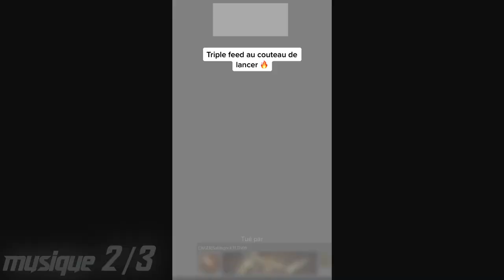J'ai écrit une chanson à ce gangster très peu connu. (STORY TIME)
Vidéo musicale les amis et retour sur les bons moments de ces derniers temps !

Paroles :

1/3
Dans le viseur de son snip,
Aucune chance qu’il te rate
Il nettoie la zone, tout le lobby
WarZone, son Kar, son alibi

Viseur, Sniper
Un shoot parfait, t’as peur
Flash, Flash Flash, Flash
il se déploît mais se crash, une fois sur 3

Il tire, il marque
Il ping, il tape
Kevkevko, K.O patate
Kevkevko, vraies balles de snip
Kevkevko, vient vous éclat’

Poussez vous, faites la place
Ou gouttez à l’angoisse
Il vient de lancer la chasse
Il vous traque et débarasse
Sur la map il se prélasse
A l’aise comme sur sa terrasse
15è kill tranquille ça passe
Le top 1 sans stress sans casse

2/3
Kevkevko on the top (top top)
yeah, never gonna stop (never)
snipers game on the shop (shop shop)
No stress that’s a quicksop (cop cop)

Call the cops, please please
Kevkevko is a Black Ops
Gang gang, speed speed speed
like a fox, (Banger)

he comes from the north of France
Talent, not the chance
Warzone he comes like dance
on the game he is advance

No stress that’s a flashcop (cop cop)

Kar98k
Kevkevko is okay
Just digging your grave
Be brave, no camping just play

Kar98k
This the baby of K.
face to face, no way.
He win, you just rage.

Traduction :
Kevkevko sur le dessus (top top)
Ouais,va jamais s'arrêter (jamais)
Jeu de sniper sur la boutique (shop shop)
Pas de stress c'est un quicksop (scop scop)

Appelez les flics, s'il vous plait
Kevkevko est un Black Ops
Gang gang, rapide rapide rapide
comme un renard, (Banger)

il vient du nord de la France
C'est du talent, pas de la chance
Warzone il vient comme s'il dansait
sur le jeu il est en avance

Pas de stress c'est un flashcop(scop scop)

Kar98k
Kevkevko va bien
Juste creuser ta tombe
Soyez courageux, pas de camping juste jouer

Kar98k
C'est le bébé de K.
face à face, impossible.
Il gagne, tu es juste en colère.